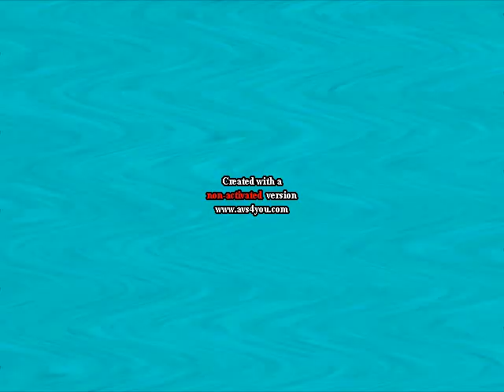Klasky Csupo Effects (Sponsored By Deep in the Skin We're in Csupo Effects Round 3)